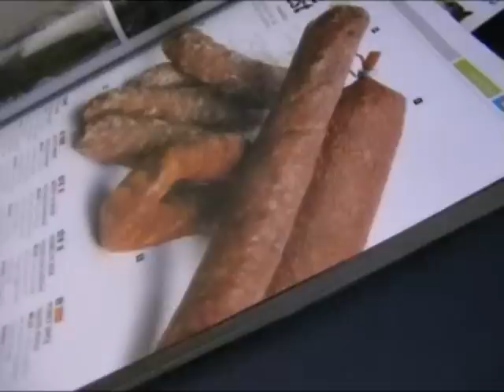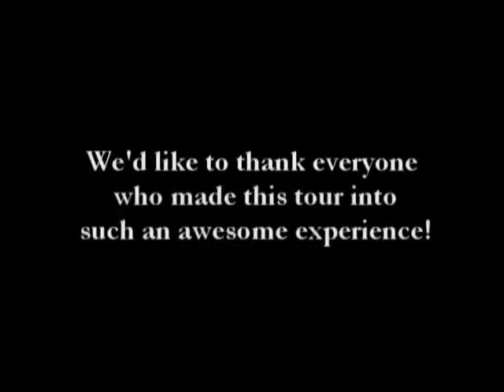Her Bright Skies tour diary. UK TOUR with YASHIN